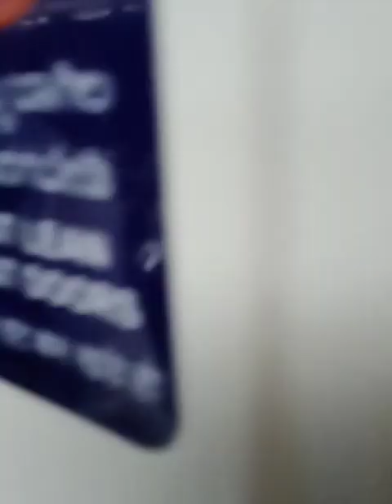Bangalore metro rail Nagsandra banglore newvideo @more me9672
Bangalore metro rail का सुहाना सफर बहुत ही आरामदायक और समय की बचत के साथ साफ़ सुथरा रहा।आप भी, अगर मौका मिले तो जरूर एक बार बैंगलोर merto के सफ़र का आनंद जरूर ले

@more me9672